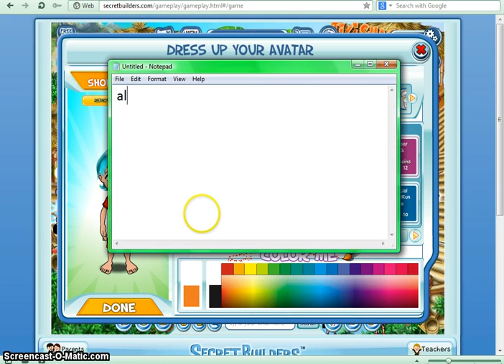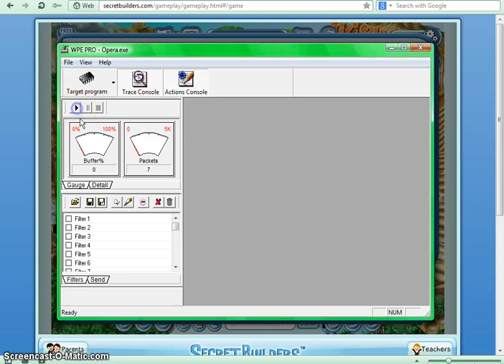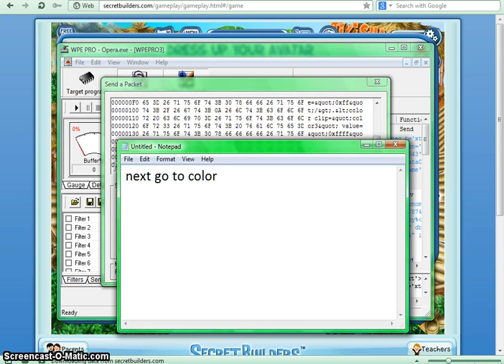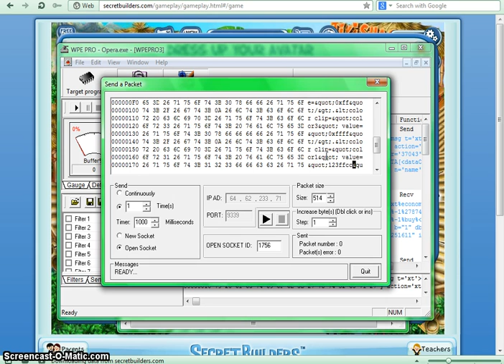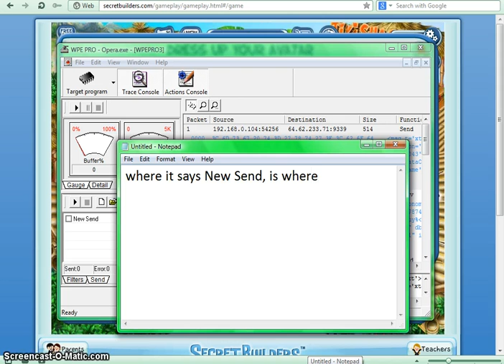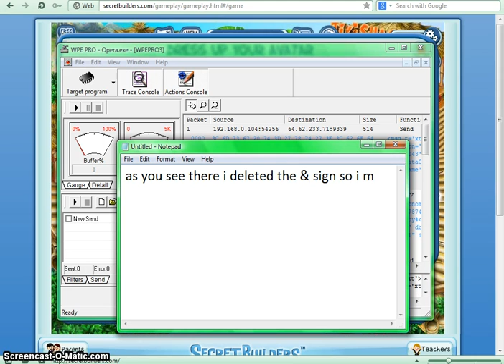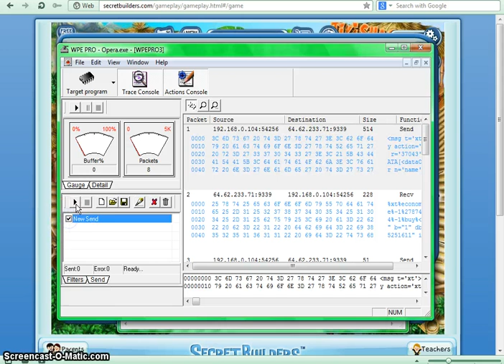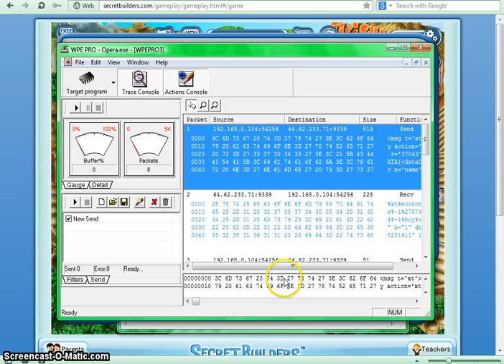How To Make Top Hat on Secretbuilders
Hey guy's! It's vaporized aka psycho aka blade here! I know I haven't uploaded in forever but that's cause sb is boring and nothing is new. I decided to visit today and bring back videos! I hope you enjoy this video of me teaching how to make Top Hats! Leave suggestions for my next video in the comments! Thanks!